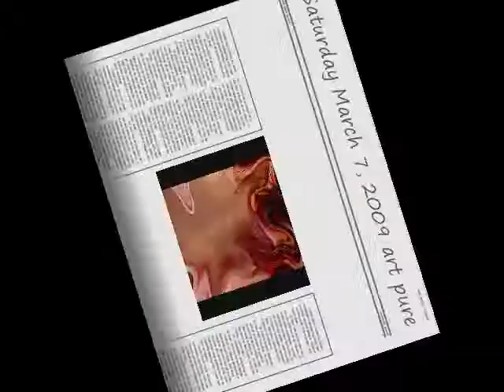"coming to the point"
Alberta's premier recording facility.

Saturday March 7, 2009 art pure and then the snow storm (short)

by janok

from

"The girl and the red dress"

FEATURED ARTISTS:

devon gamble; levente kowacs; mark kowatchuk; toner; mark ollinger; matthew butel; sarah randomsky; dwayne wiebe; rob nichols; henry janok; dan zimmerman and others . . .
LIVE acoustic music from Denis Lebel; Reuben Bullock; and Noel Johnson. .